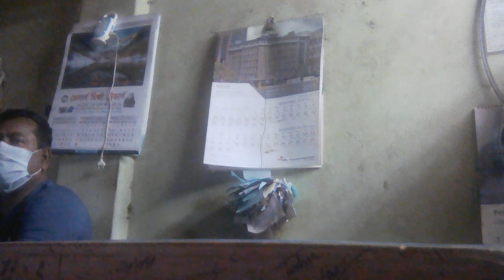কামাল হোসেন ও দাদা বল্লেন